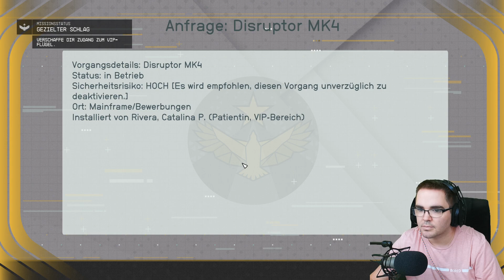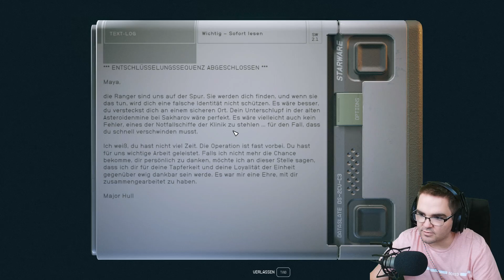Gezielter Schlag - Starfield #006 - Let's Play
Heute spielen wir die Mission gezielter Schlag in Starfield. Auf der Suche nach Maya Cruz durchkämmen wir erst eine Klinik, dann eine Mine bei Sakharov - und finden die Flüchtige schließlich.

Starfield
Starfield ist nach The Elder Scrolls die erste eigenständige, neue Marke von Bethesda Softworks in über 25 Jahren. Hinter dem Titel steckt ein Weltraum-Singleplayer-Rollenspiel. Der Release ist für den PC und die Xbox Series X/S geplant. Für die Playstation 5 erscheint Starfield nach der Übernahme von Bethesda durch Microsoft nicht. Spielerisch wird Starfield von seinen Entwicklern als "Skyrim im Weltall" bezeichnet, hat allerdings auch viel von No Man's Sky. Ihr baut und modifiziert eurer eigenes Raumschiff mit einem Editor und erforscht 1.000 Planeten, auf denen ihr Rohstoffe abbaut und eigene Außenposten errichtet. Dafür hat Bethesda das Bau-Interface aus Fallout 4 massiv ausgebaut. Starfield hat jedoch auch eine Story rund um mysteriöse Alien-Artfakte. Die Kampagne führt euch durch rund 100 Sternensysteme und lässt euch die freie Wahl, welcher von mehreren Fraktionen ihr euch anschließt. In jedem Fall bestreitet ihr zahlreiche Gefechte aus der Ego- oder Third-Person-Perspektive, dabei kommen Schusswaffen und ein Jetpack zum Einsatz. Auch im Weltraum wird scharf geschossen, ihr dürft euer Raumschiff wie in einem Space-Shooter selbst steuern und Piraten mit Lasern beharken.